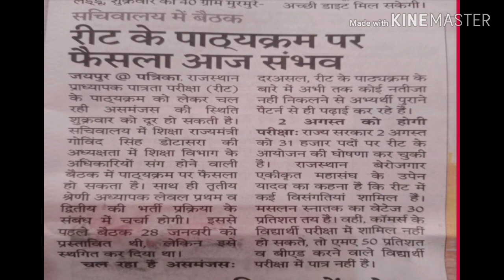रीट भर्ती 2020 विभिन्न मुद्दों पर फैसला आज अपडेट अपडेट सूचना नोटिस जारी बैठक आज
रीट भर्ती 2020 अपडेट सूचना नोटिस जारी बैठक मीटिंग में फैसला आज अपडेट सूचना वेटेज खत्म